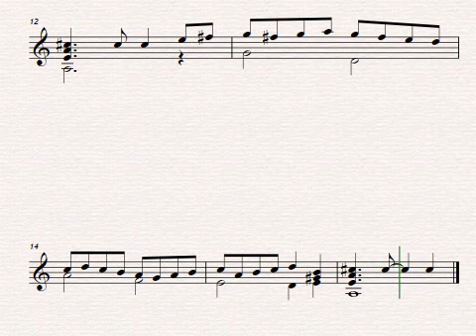Anonymous: Allemande in a minor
Allemande from the 16th. century arranged for classical guitar. Also available as fingered sheet music, tablature, braille, i-pad and more...